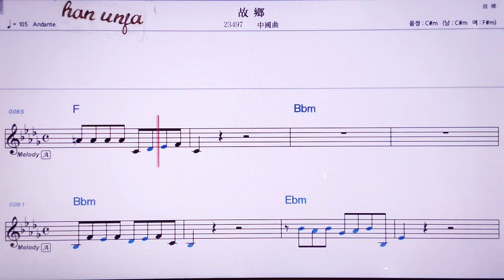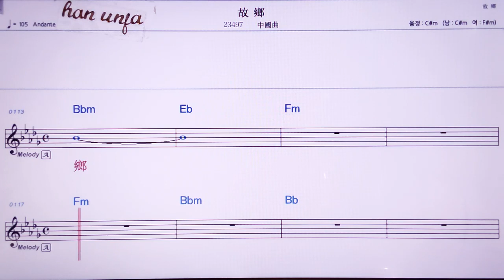💖꾸씨앙/ 중국 곡 👍MR,노래방, 악보, 코드,Karaoke With Sheet Music